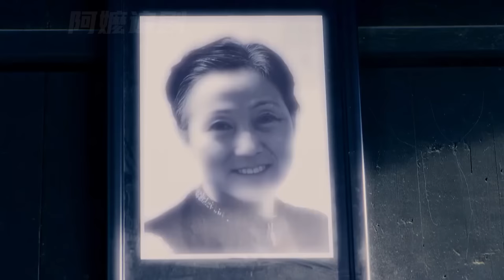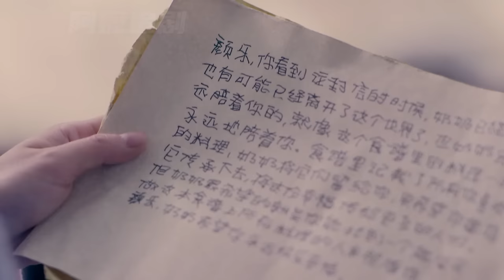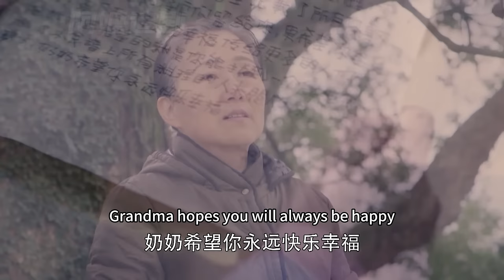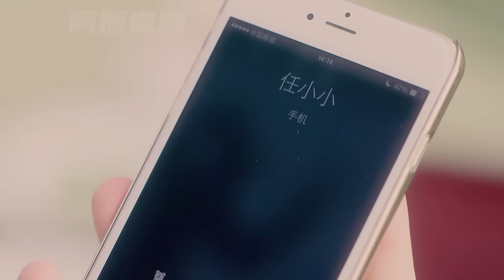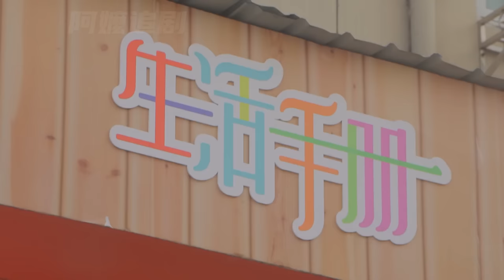【Full Movie】丈夫和小三移民，卻不知妻子已經懷孕，一句話讓他後悔莫及！中国电视剧2023